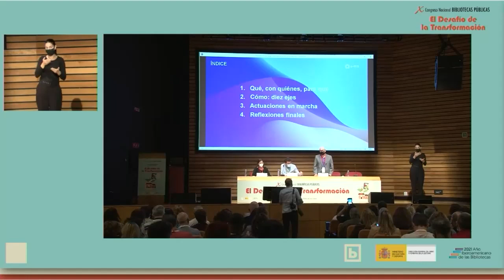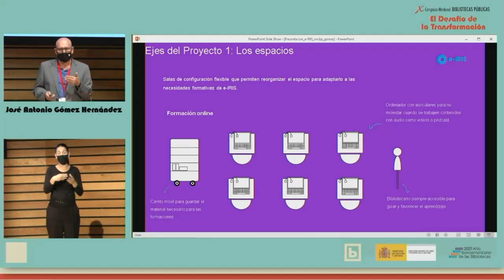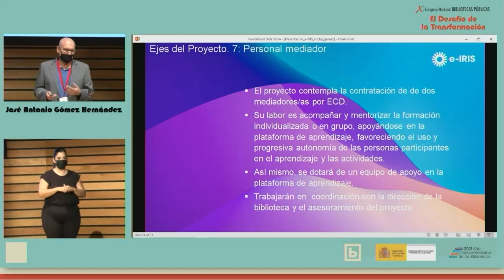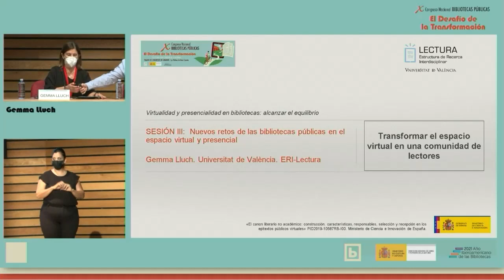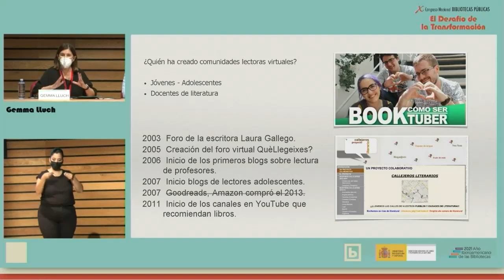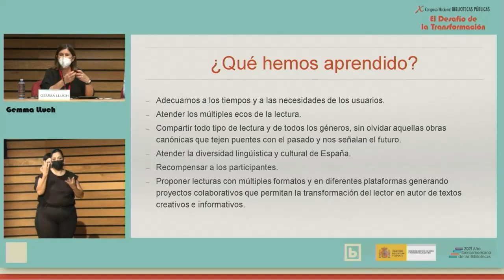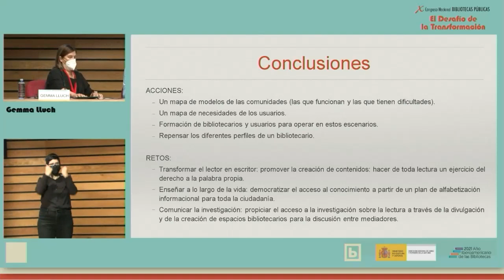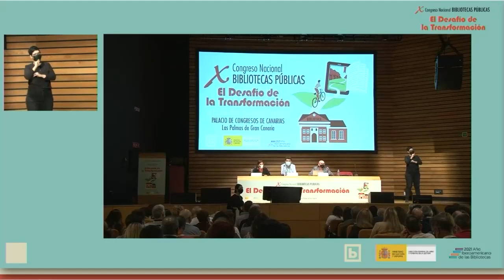SESIÓN III: Nuevos retos de las bibliotecas públicas en el espacio virtual y presencial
Panel de discusión en el X Congreso Nacional de Bibliotecas Públicas. Intervienen: J.A. Gómez Hernández, profesor de Biblioteconomía en la Universidad de Murcia; y Gemma Lluch. catedrática de Filología Catalana en la Universitat de València. ERI-Lectura